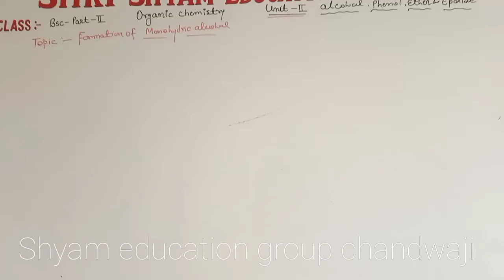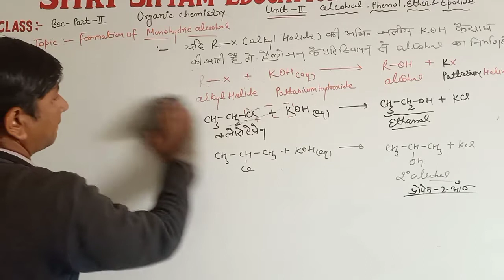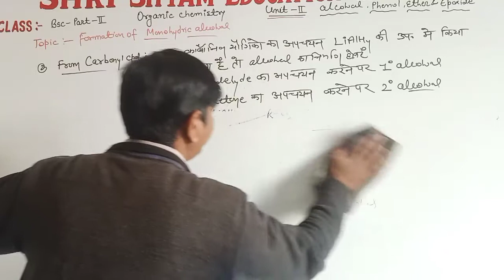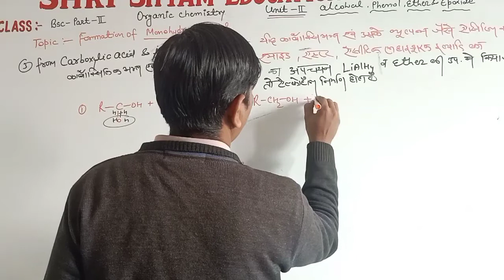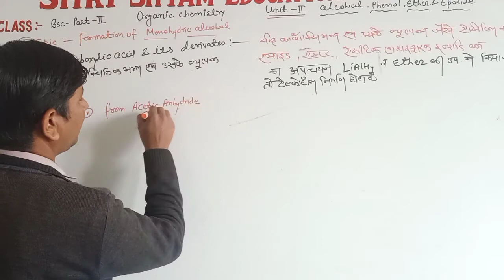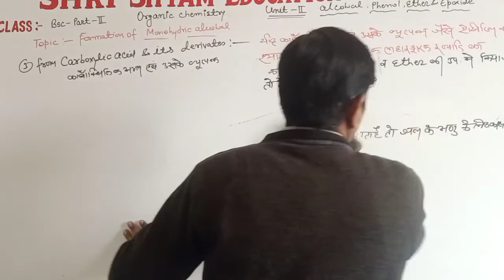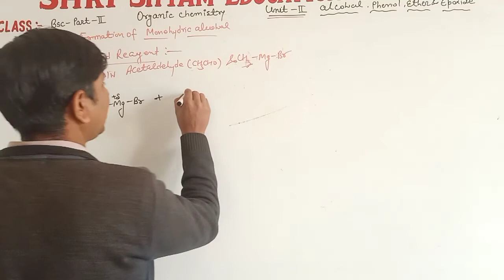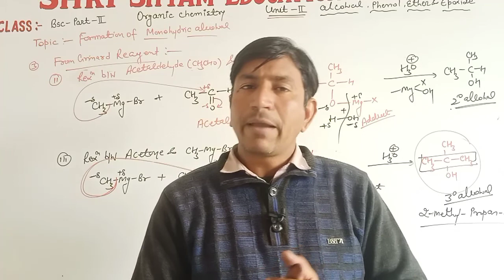Bsc 2nd year|2nd lecture 2nd unit|Organic chemistry|Alcohol phenol ether & epoxide